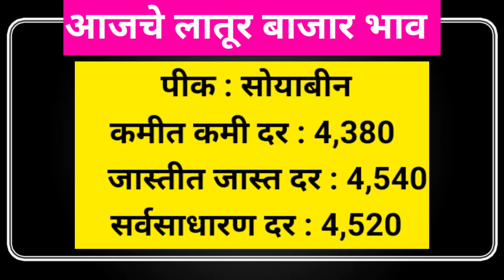2 जुलै | आजचे सर्व पिकांचे बाजार भाव लातूर | today soybean Bazar bhav latur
2 जुलै | आजचे सर्व पिकांचे बाजार भाव लातूर | today soybean Bazar bhav latur